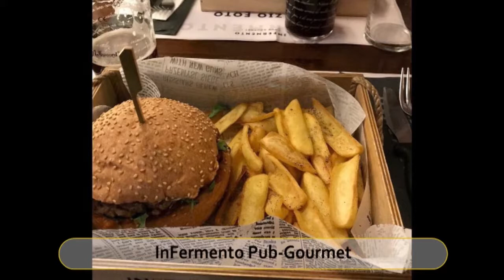Best Restaurants and Places to Eat in Faenza, Italy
Faenza Food Guide. MUST WATCH. We have sorted the list of Best Restaurant in Faenza for you. With the help of this list you can try Best Local Food in Faenza. You can select best Bar in Faenza.

And Lot more about Faenza Food and Drinks.

It's not the "Ranking" of Best Restaurants in Faenza, it is just the list of best Eating Hubs as per our user's ratings.

List of "Best Restaurants in Faenza"

Cinque Cucchiai Restaurant
InFermento Pub-Gourmet
Happyraw
Non solo piadina
Ristorante Silverio
Fm - Sintonizzati Con Gusto
La Baita
Ristorante Trattoria Manueli
Punto Pizza 2
Trattoria Marianaza